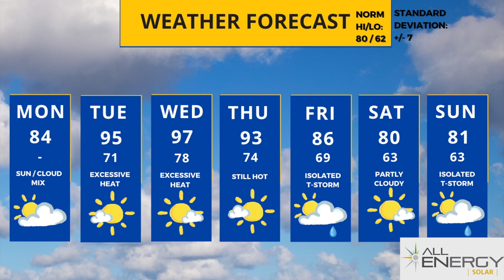Minnesota weather forecast: Triple-digit heat indices coming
Meteorologist Sven Sundgaard is back with a look at just how hot it's going to get over the next couple days.